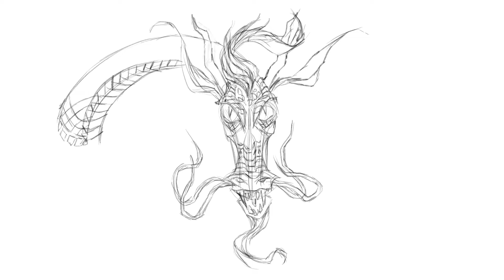Dragon Sketch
timelapse video of digital dragon sketch.